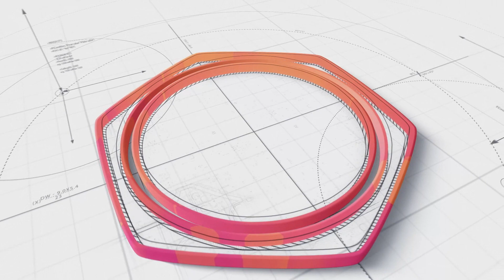《亂買行》EP.1 書展 去書展應該買咩好？書展曬錢方法 ！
一年一度嘅書展又過左啦
唔知大家買左啲咩呢
不過我就想同大家分享下
我自己去書展
可以亂買啲咩翻黎
同教大家點樣係書展亂曬錢

Cameras : Gopro , iPhone , Nikon D5500